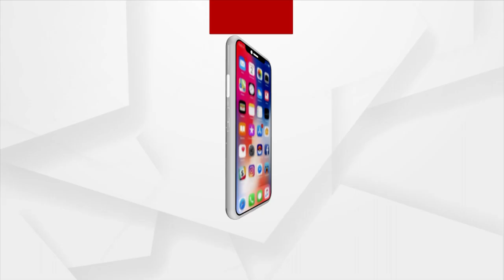Elderly Woman Crawls To Get Monthly Allowances